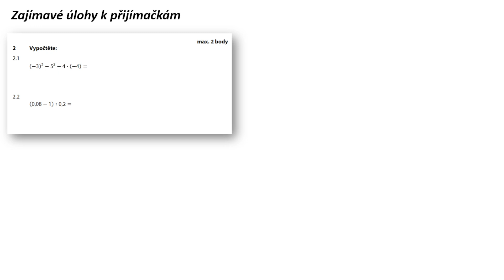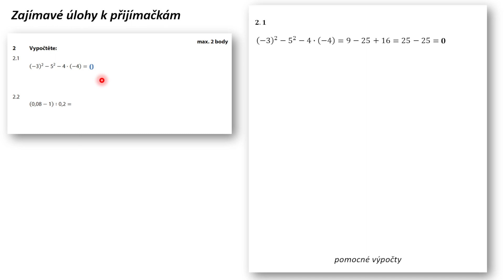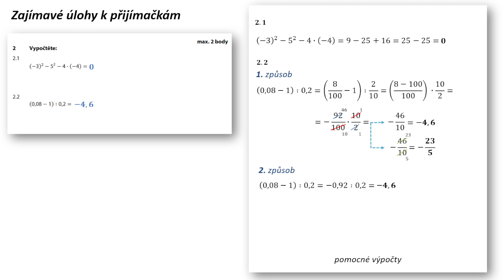Procvičování k přijímačkám na SŠ z matematiky - 019 2 dělení desetinných čísel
V tomto videu si ukážeme, jak lze rychle vyřešit jednu úlohu z testu u přijímacích zkoušek na střední školu z matematiky CERMAT.